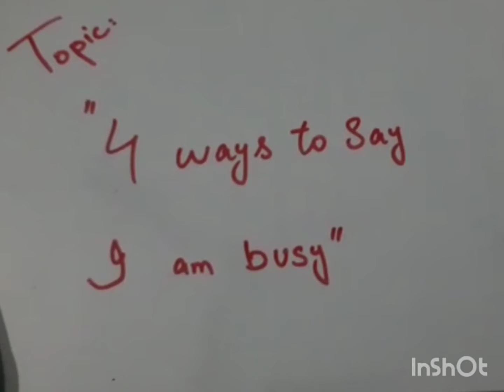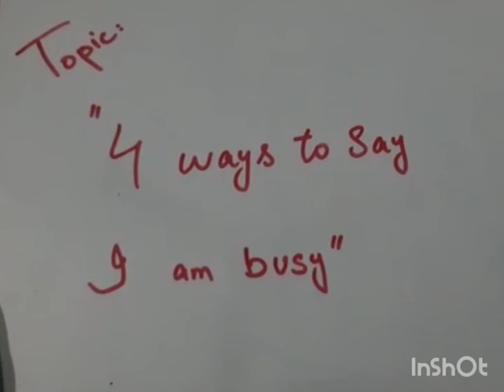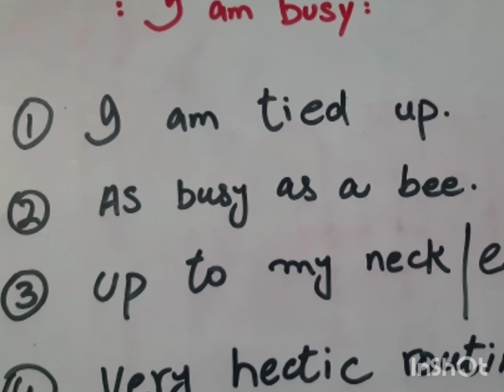4 ways to say I am busy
In this video we are learning modern English as we know everything is going to be changed with the passage of time. So some fluctuations also comes  in languages. In this video we are learning about modern languages and the 4 different ways to say I am busy.
learn fun and art
learning about modern English
#4 different ways